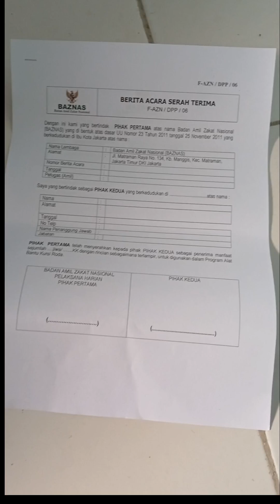Bantuan BAZNAS Cair! Alhamdulillah dapat Kursi Roda Sport GEA FS 723 L, Wheel Chair Leisure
Bantuan dari Baznas berupa kursi roda sport merk GEA tipe FS 723 L. Kursi roda cocok untuk Difabel yang ringan dan nyaman.

Bagaimana saya bisa dapat bantuan dari Baznas? ya, yang pertama saya dapat informasinya dari teman saya, yaitu Atin.

Sudah lama saya mempunyai keinginan punya kursi roda jenis sport. Tetapi karena kondisi ekonomi belum memadai saya tidak bisa memilikinya.

Sudah lebih dari 15 tahun saya punya keinginan mempunyai kursi roda, agar saya bisa bebas bergerak kesana kemari secara mandiri.

Karena kalau tidak menggunakan kursi roda saya tidak kuat jalan jauh. Contohnya seperti pergi ke mall saya hanya bisa menunggu istri di paekiran motor. Karena kalau jalan kakinya sakit dan dengki rasanya mau copot hehehe.

Alhamdulillah teman saya memberikan informasi yang sangat bermanfaat, yaitu berita tentang bantuan kursi roda dari Baznas.

Dengan gerak cepat saya langsung melengkapi berkas-berkas yang diminta oleh tim Baznas. Nah setelah kurang lebih 3 bulan sejak saya menyerahkan  berkas ke Baznas, akhirnya hari ini Senin, 3 Juni 2024 saya diberi kejutan dengan  cairnya bantuan dari Baznas berupa kursi roda yang saya impikan selama ini.

Terima kasih ya Allah, terima kasih Baznas, terima kasih Robiatin.